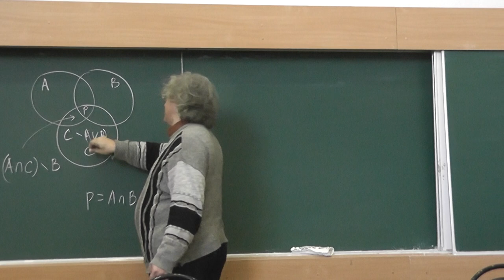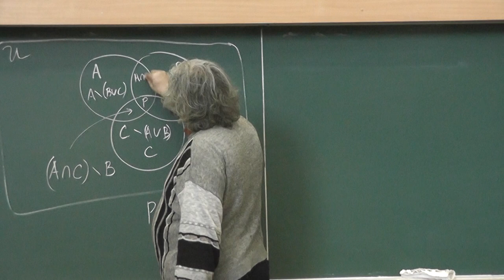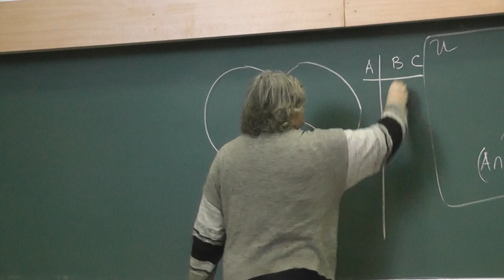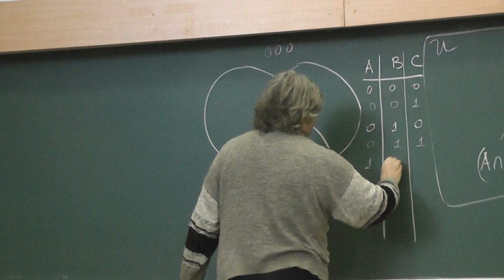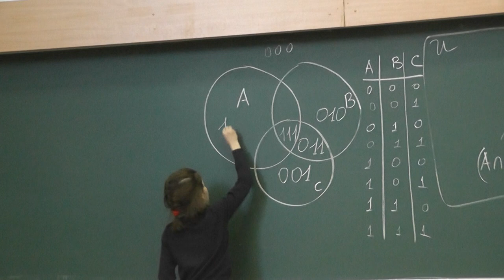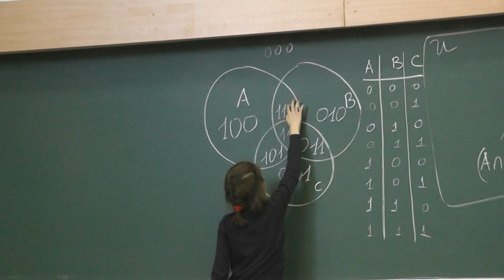32 Диаграмма Венна для трёх множеств